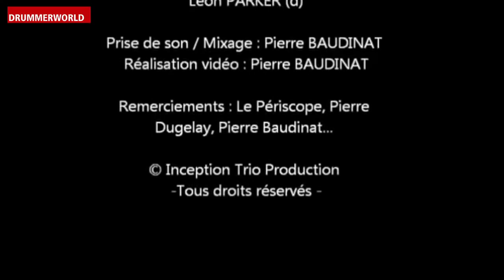Leon Parker - Fred Nardin - Metteo Bortone - Inception Trio: Minority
Leon Parker - Fred Nardin - Metteo Bortone - Inception Trio: Minority - Lyon France 2012